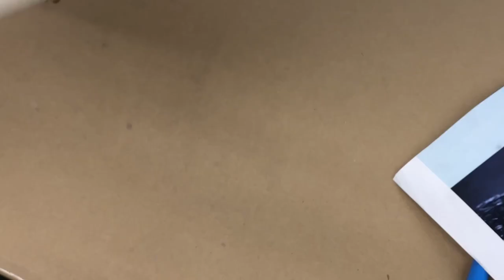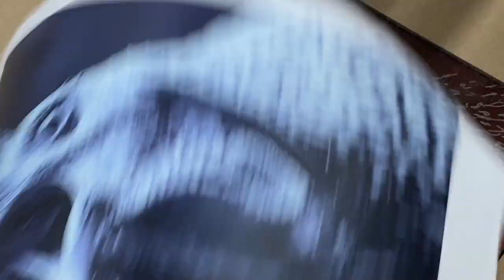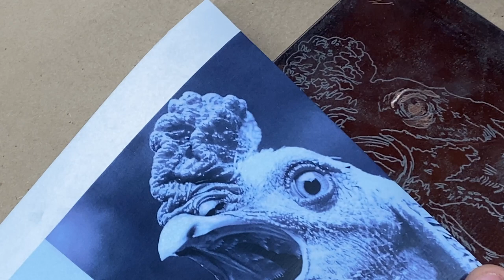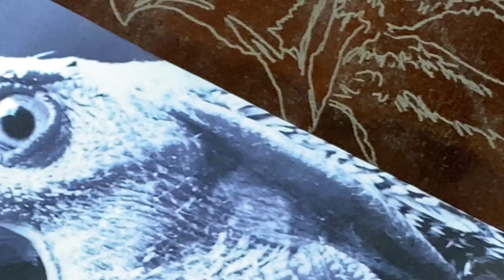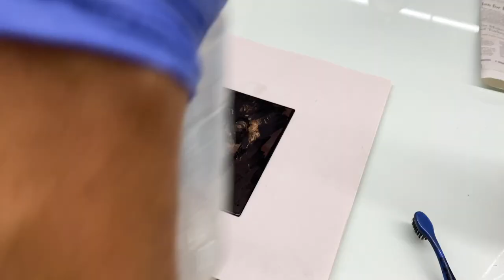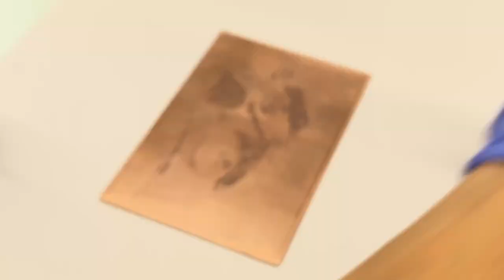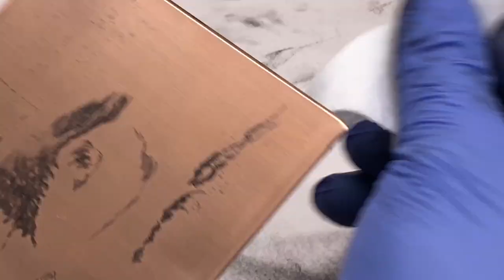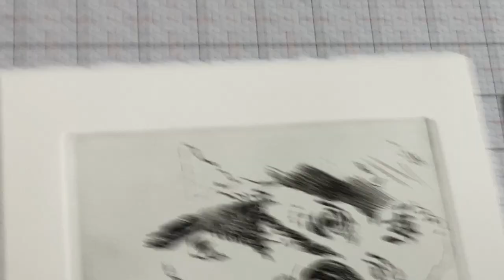Intgalio Etching and Printing Class Demonstration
In this video I discuss the basic principles involved in the intaglio printmaking process. I review line work techniques and layering concepts and end with cleaning and printing a the intaglio copperplate.